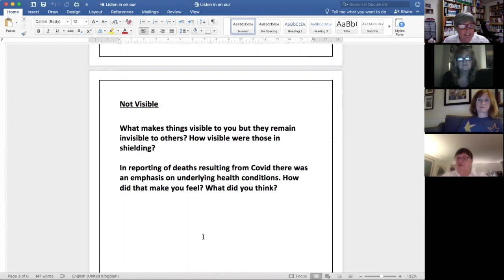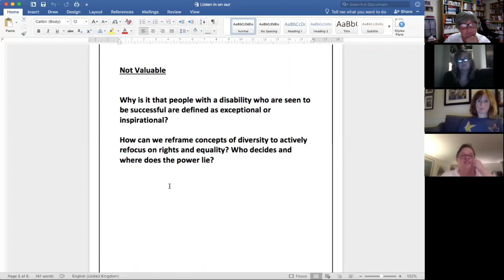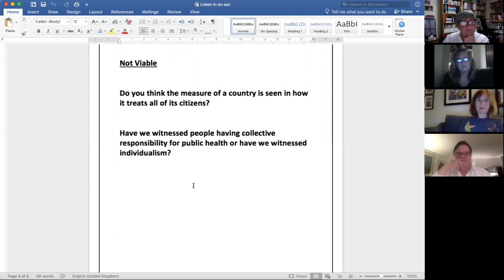Not Visible, Not Valued, Not Viable No Labels No Walls + We Are One Festival 2020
Four friends discuss over coffee some key themes arising from the concepts of Not Visible, Not Valuable and Not Viable.”